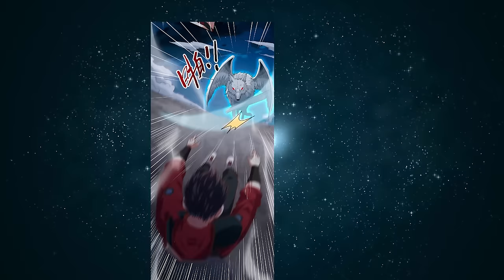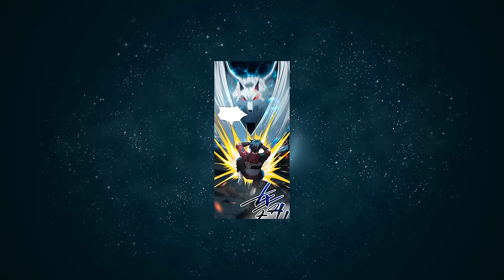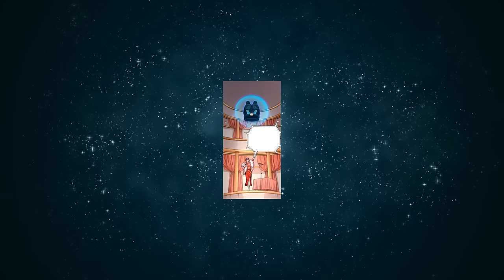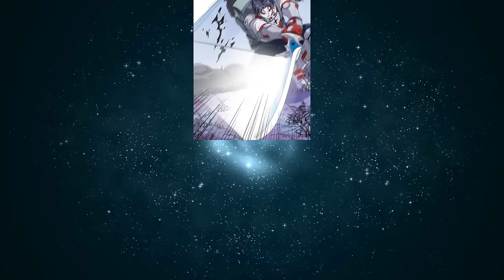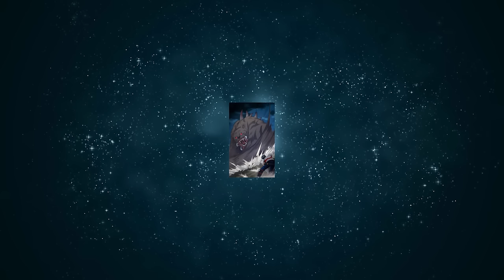LE LAVE-VAISSELLE ORDINAIRE EST DEVENU LE CHASSEUR LE PLUS FORT | MANHWA Resumé